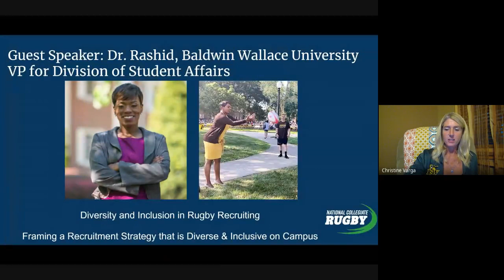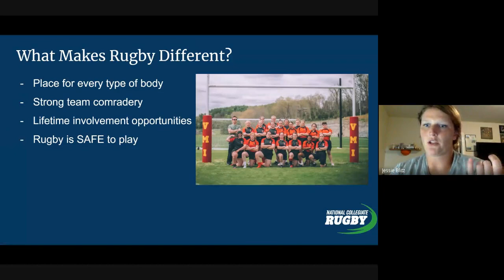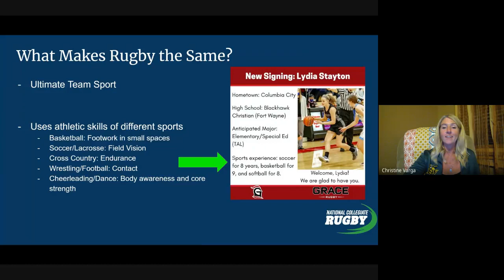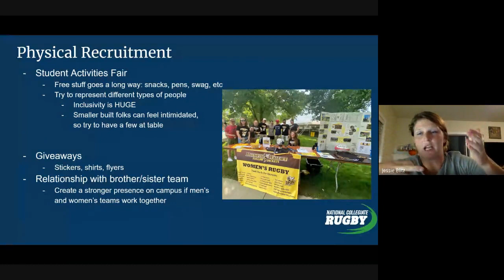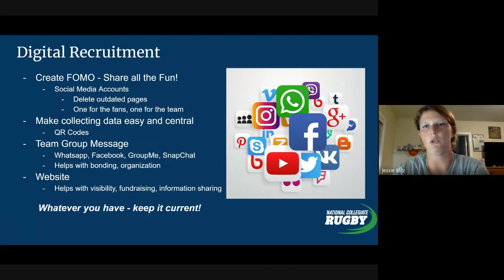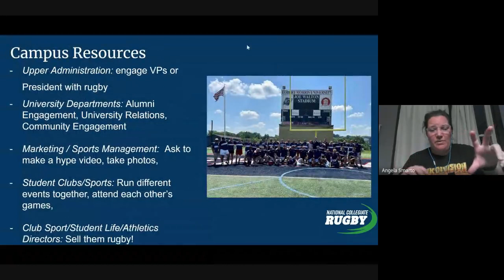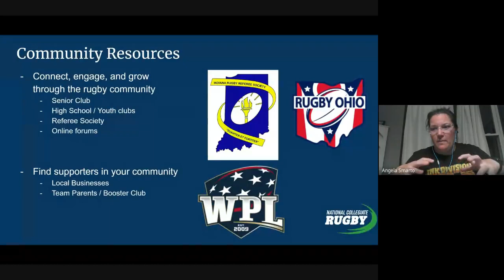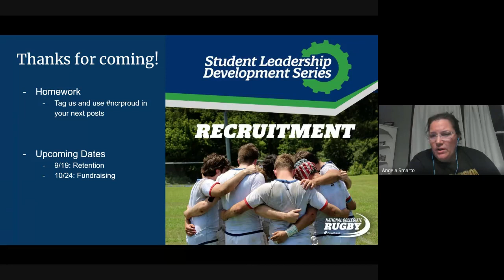Student Leadership Development Series Recruiting 2021 08 29 at 17 01 GMT 7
Specific Recruitment Tools for any collegiate rugby team. Special Dr. Rashid - VP of Students Affairs at Baldwin Wallace University.